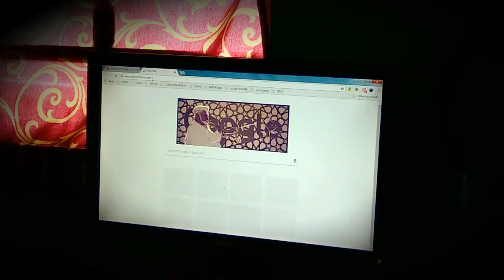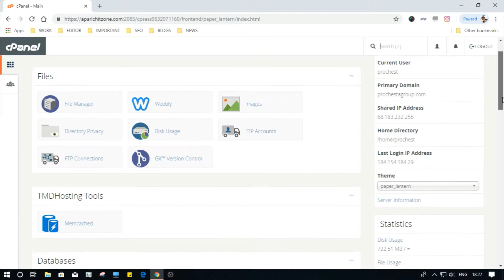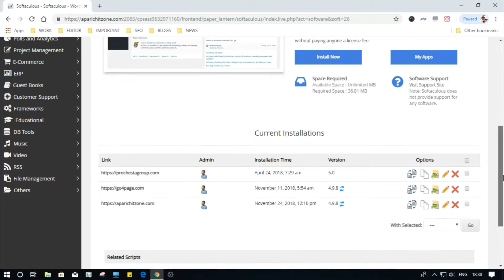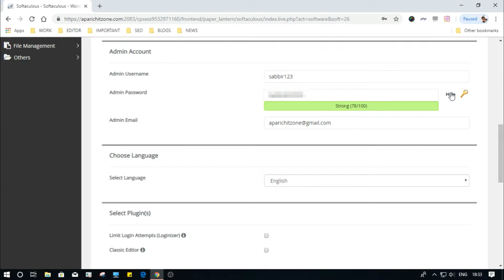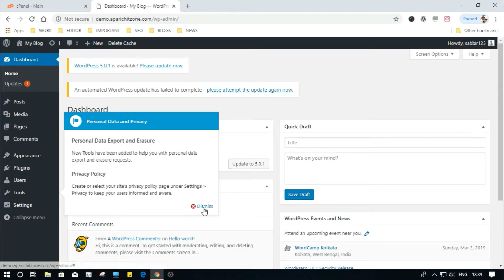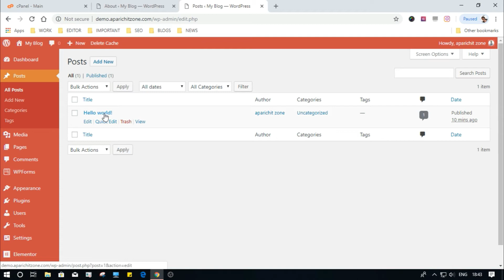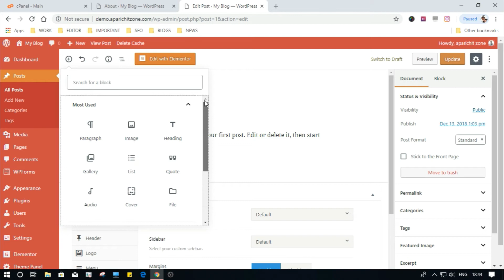WHAT IS SUB DOMAIN AND HOW TO ADD WITH YOUR EXISTING DOMAIN AND INSTALL WORDPRESS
दोस्तों अगर आप अपना खुद का वेबसाइट  है वह भी वर्डप्रेस के प्लेटफार्म पर और आप चाहते है की आप अपना डोमेन  वेबसाइट का नाम से ही और एक सब्डोमैन या वेबसाइट एड्रेस लांच करना तो आज इस वीडियो में मैंने यही बताने की कोशिश की है ,की कैसे आप अपना प्राइमरी डोमेन का इस्तेमाल करते हुए और एक सबडोमेन बना सकते है और उसमे एक अच्छी थीम बगैरह एक्टिव कर सकते है और साथ ही साथ कुछ बेसिक सेटिंग कर सकते है इस वीडियो को निचे दिए गए लिंक पर क्लिक करके आप यह जानकारी मुफ्त में ले सकते है

what is subdomain
how to install subdomain
how to active a new theme in subdomain
how to encrypt ssl in subdomain
what is primary domain and subdomain
how to set strong password in wordpress
wordpress installation
what to do after installing subdomain